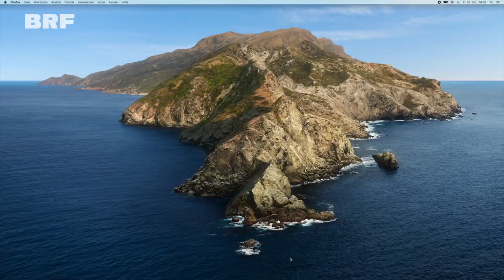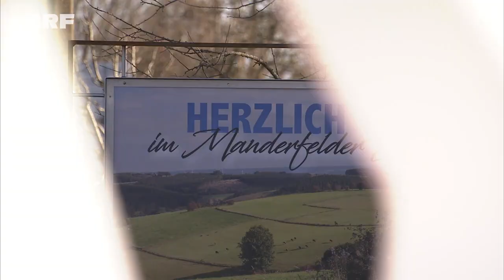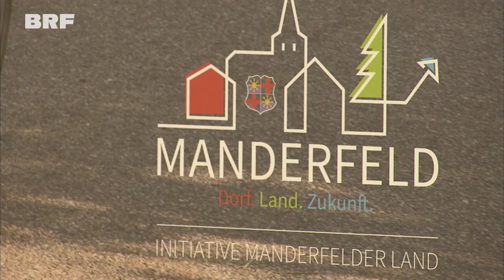Webcam in Manderfeld liefert laufend Bilder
Die Ortschaft Manderfeld ist in der ganzen Welt zu sehen: Eine Webcam liefert laufende Bilder und die werden automatisch ins Netz gestellt. Die Initiative "Manderfelder Land" möchte mit diesem und anderen Projekten neuen Schwung in das Dorfleben bringen.